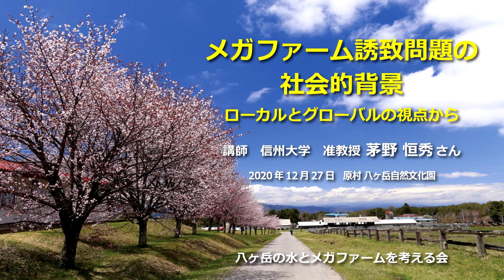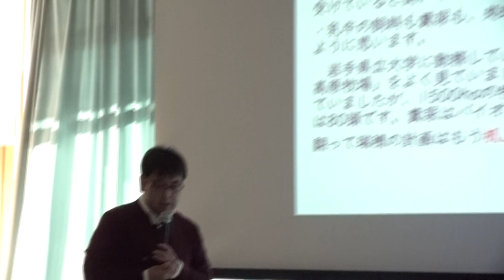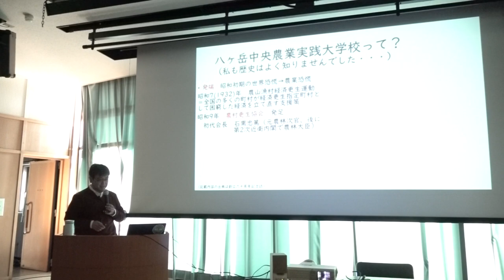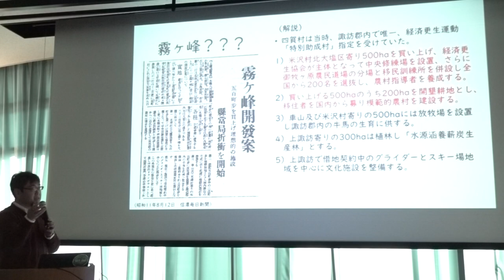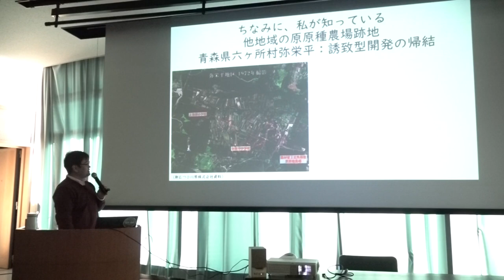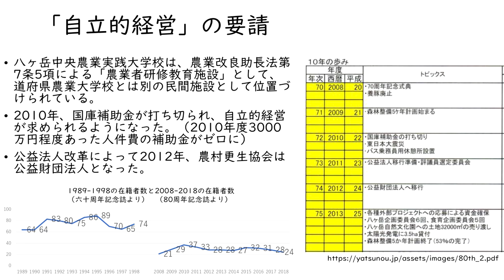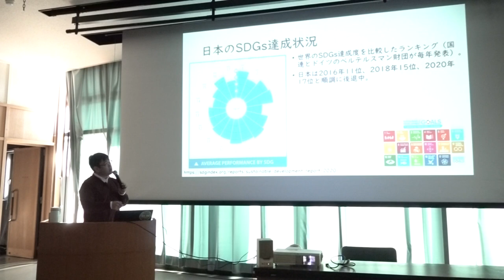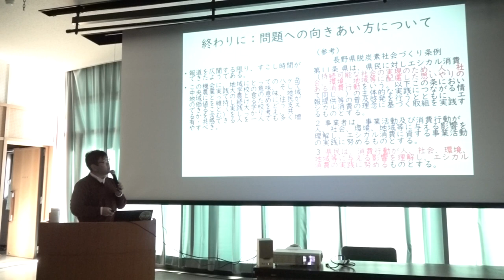メガファーム誘致問題の社会的背景ーローカルとグローバルの視点から 信州大学准教授 茅野 恒秀さん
「八ヶ岳の水とメガファームを考える会」第2回勉強会
講師　信州大学　准教授 茅野 恒秀さん
2020年12月27日　原村 八ヶ岳自然文化園

「八ヶ岳中央農業実践大学校」の「瑞穂農場」誘致問題および
「アニマルウェルフェア」について考える。

2020年12月12日　第1回勉強会「メガファームの光と陰」
講師　あやべ吉水自然農園　代表　氏本 長一さんは
こちらからご覧になれます。

八ヶ岳の水とメガファームを考える会事務局
ホームページもご覧ください。